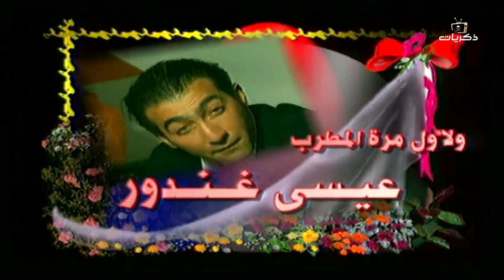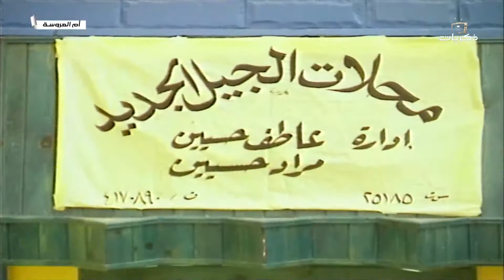مسلسل أم العروسة الحلقة السادسة عشر بطولة حسين فهمي، معالي زايد